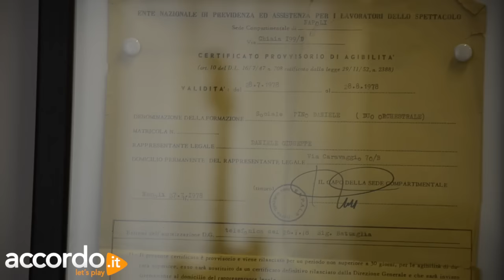Museo Pino Daniele Alive al MAMT di Napoli (inaugurazione)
Visita al primo museo dedicato a Pino Daniele, alla sua musica e ai suoi strumenti. La mostra permanente Pino Daniele Alive è ospitata dal museo MAMT di Napoli e può essere visitata gratuitamente.